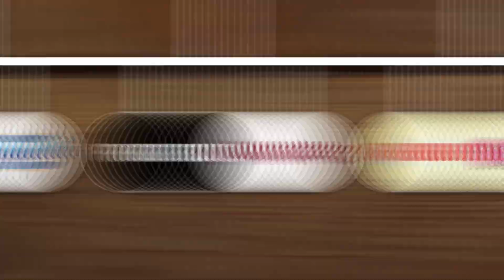Wielkie Mistrzostwa Żelek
Najdłużej wyczekiwany odcinek! Łukasz i Ignacy sprawdzają dzisiaj 8 najpopularniejszych marek żelek. Które żelki wypadną najlepiej w naszym teście?
Przekonajmy się!

Prowadzący: Ignacy Łukowski i Łukasz Samoń
Producent: Tomasz Działowy
Kierownik produkcji: Hubert Oleksiak
II Kierownik produkcji: Witold Wróbel
Montaż: Dawid Blachura
Scenografia: Aleksandra Adamczyk

Kierownik planu: Hubert Oleksiak
Operatorzy: Marcin Dzikowski i Michał Mendel
Dźwięk: Mateusz Darski
Charakteryzacja: Aleksandra Adamczyk

Intro, animacje oraz interfejsy: Dawid Blachura
Research: Hubert Oleksiak i Witold Wróbel
Budowa scenografii: Aleksandra Adamczyk, Dawid Blachura, Hubert Oleksiak, Michał Mendel, Arkadiusz Rajski, Witold Wróbel
Fotosy: Michał Mendel

WYPRODUKOWANO PRZEZ VIDMO